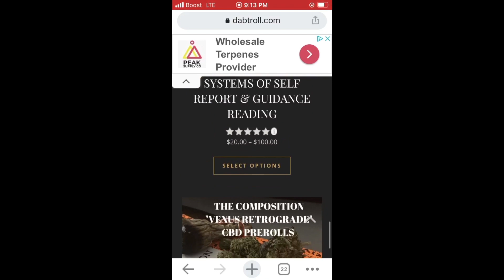Coast Contra - Contradictions (Official Video) - Rapper Reaction